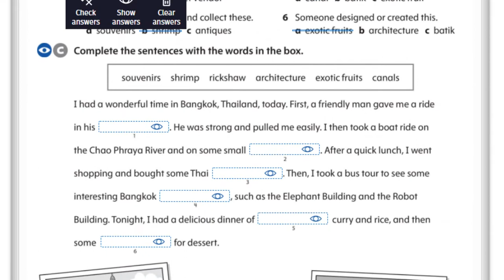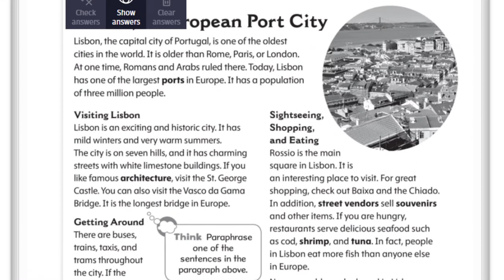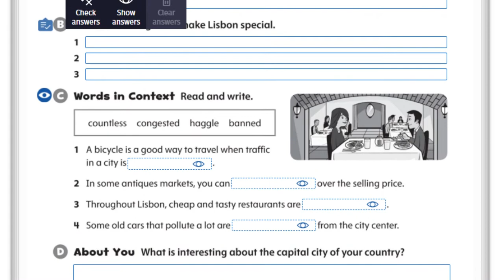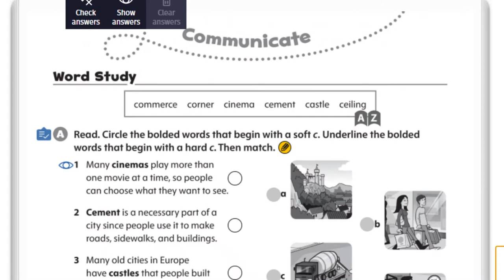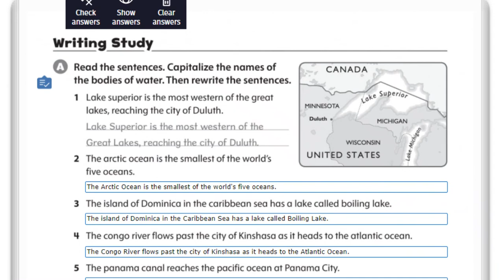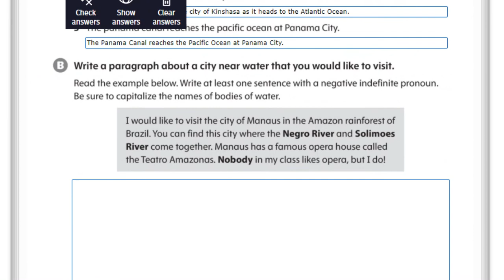Oxford Discover 4 Workbook Unit 9 Model Answers (2nd edition)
Learn English